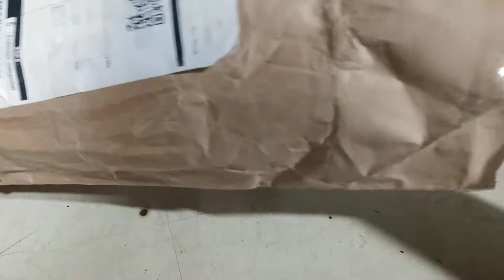UNBOXING Kit 6 Pares Manguito Manga Tipo Tatuagem Falsa MERCADO LIVRE